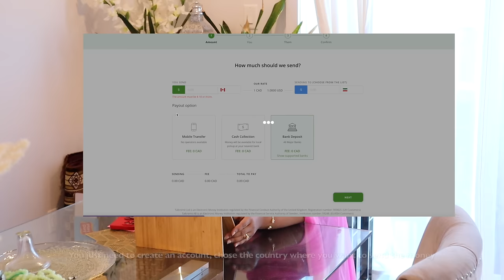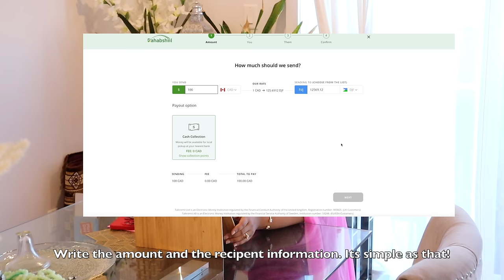Somalinimo Stories With Dahabshiil - Enter to Win $1000 Money prize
I'm proud to share our Somalinimo journey, but I can't wait to hear yours too!
This December, let's celebrate our stories together for a chance to win a $1000 money transfer prize!
Don't forget to tag @Dahabshiilapp and use the hashtags Somalinimo and DahabshiilCanada.
Experience fast, secure, and competitive rates with the Dahabshiil app - send money today!

— Amazon Storefront with all of the products in this video:

                                  FAVOURITE PRODUCTS

Lighting?
Natural Lighting
OR
2 Softboxes